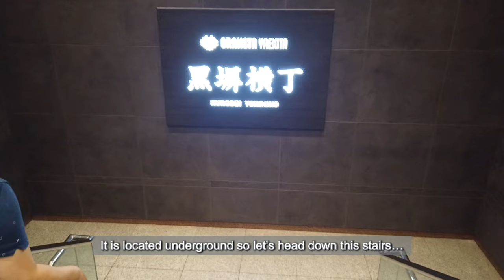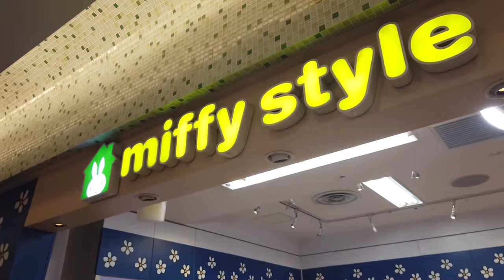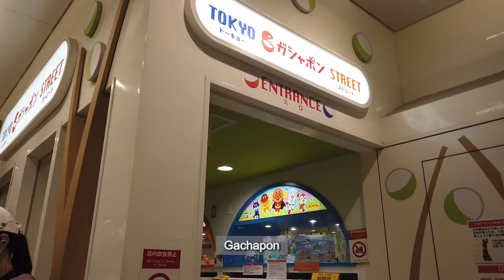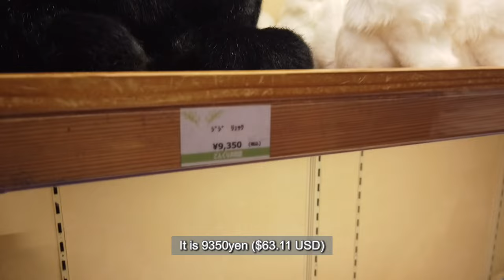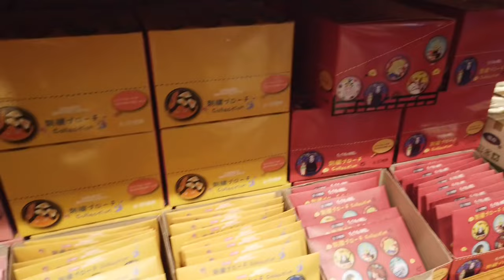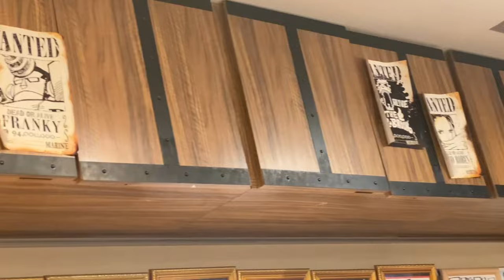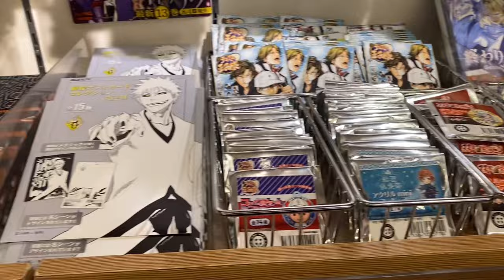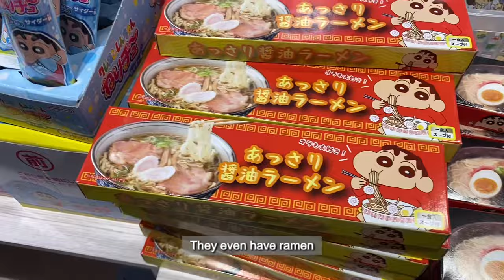LIVING IN JAPAN 019 | Tokyo Character Street | Tokyo Station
While at Tokyo Station, I decided to visit it’s underground shopping place & check out the “Character Street”. It is called such because the shops there are filled with popular Japanese Anime characters.

Thank you for dropping by & hope you enjoy the video!

Location:
Tokyo Character Street
First Avenue Tokyo Station B1F, 1-9-1 Marunouchi, Chiyoda City, Tokyo
(Directly connected from JR Tokyo Sta. Yaesu Underground Central Gate)